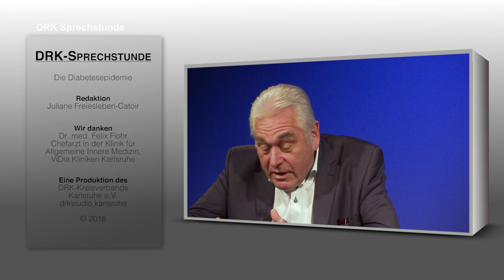Wie oft sind Schilddrüsenknoten bösartig? - Dr. med. Felix Flohr in der DRK-Sprechstunde #1812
DRK-Sprechstunde 1812 mit Dr. med. Felix Flohr
Schilddrüsenknoten können Schluckbeschwerden oder Schmerzen im Hals auslösen. Wie erkenne ich, ob es sich um Schilddrüsenknoten handelt? Und müssen diese Gewebeveränderungen dann auch entfernt werden? Dr. med. Felix Flohr, Chefarzt für allgemeine Innere Medizin bei den Vidia Kliniken Karlsruhe, empfiehlt die regelmäßige Kontrolle und klärt über das Krankheitsbild und die möglichen Maßnahmen auf.
Der Moderator, Heribert Rech, weiß dass Schilddrüsenknoten weit verbreitet sind. Schätzungsweise hat jeder zweite über 50 knotige Veränderungen in dem Organ am Hals, schätzen Dr. Felix Flohr und Experten.

Medizinakademie/Filmteam
Freiesleben-Catoir Juliane
Augustenburgstraße 98a
76229 Karlsruhe-Grötzingen
Deutschland